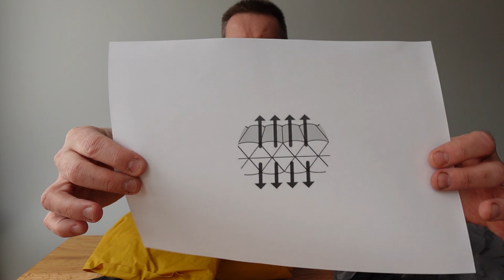Jak dbać o maty i materace turystyczne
Większość użytkowników korzysta ze swoich materacy samopompujących i mat dmuchanych przez długie lata, ale jest też grupa konsumentów którym materace psują się na okrągło. Co może być przyczyną uszkodzeń i awarii oraz jak dbać o maty i materace tak aby służyły nam przez długie lata, tego właśnie dowiecie się z tego filmu. Warto dodać, że marka Thermarest oferuje dożywotnią gwarancję na swoje maty i materace nawet po wielu latach użytkowania. W wypadku uszkodzenia z naszej winy możemy liczyć na serwis i naprawę za rozsądną cenę. Dystrybutorem marki Thermarest w Polsce jest firma Paker.